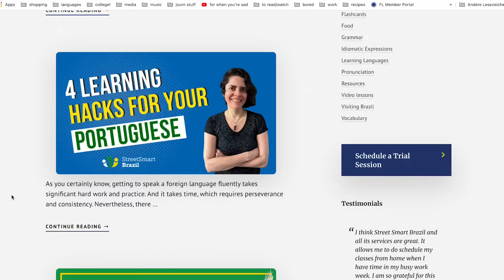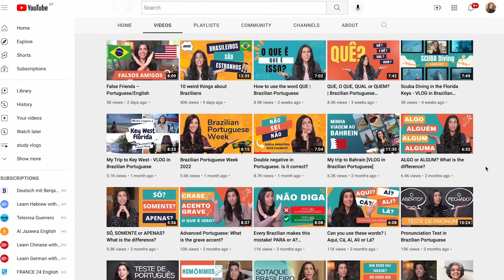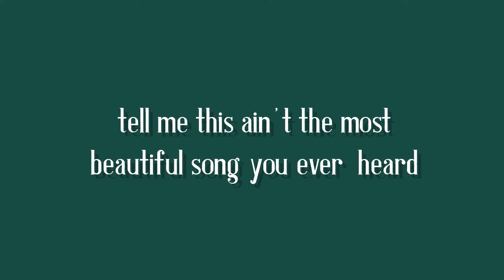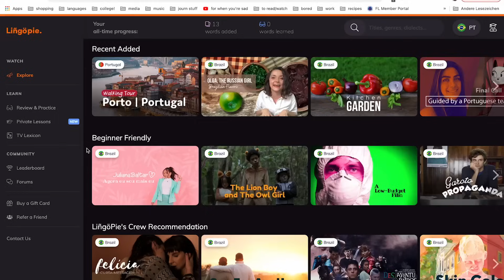How I learned BRAZILIAN PORTUGUESE and how you can too 🇧🇷 | study resources, music, TV & movies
this video is actually a video about Seu Jorge. if you love MPB, Brazilian reality TV shows, or just want to take a trip to Brazil, esse vídeo é para você! I've been learning Brazilian Portuguese for almost 4 years, and it's been both one of the most enriching learning experiences and one of the GREATEST challenges I've faced. Hopefully these tips will send you on your way to Brazilian excellence and success 😌

Movies & TV: Cidade de Deus, Irmandade

00:00 - 01:00 it's resource dump time
01:01 - 01:39 DISCLAIMER: i cheated learning Portuguese.
01:40 - 03:38 Street Smart Brazil's blog
03:39 - 04:27 @SpeakingBrazilian
04:28 - 09:16 Music, because Brazil has so much of it
09:17 - 11:27 TV & Movies, because PORRA
11:28 - 14:29 Lingopie for all your TV & movie needs ~
14:29 - 16:44 "backwards learning", because I'm just a Brazilian learning English
16:45 - 17:15 Colonizers in Brazil be like

💌 about me

Hey! Hola! Hallo! Oi! Salut! Shalom! Merhaba! I'm Elysse, I’m a YouTuber and journalist from the USA. I make videos about languages, how to learn them, and how I navigate the places they're spoken. Come along for the ride 🚗💨

💌 FAQ

How old are you?:
22 years old

What languages do you speak/sign?:
English, Spanish, German, Portuguese, French, American Sign Language, Turkish, Hebrew (all at varying levels of course so pls don't come for my neck that I'm not fluent)

Where do you live?:
USA, baby but I'm a citizen of the WORLD